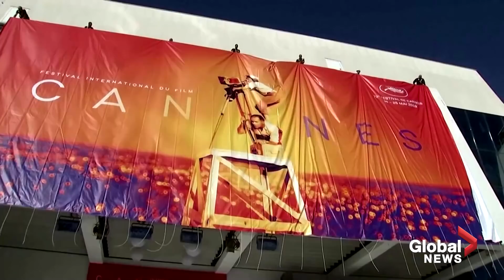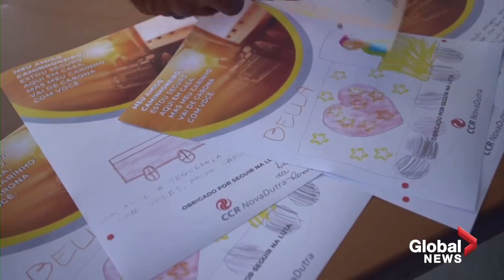Coronavirus around the world: April 28, 2020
In today’s top coronavirus headlines:

The Tokyo Olympics will be difficult to host without a vaccine, top doctor in Japan says.

More than 20 film festivals around the world, including Cannes and Tribeca, are teaming up for a ten-day free streaming event on YouTube.

South Korea's K-pop boyband BTS will suspend their world tour over worries about the spread of the novel coronavirus.

Swiss shops are happy to see customers return as lockdown eases.

Children in Brazil wrote thank you letters to truck drivers who are risking their health to deliver food during the pandemic.